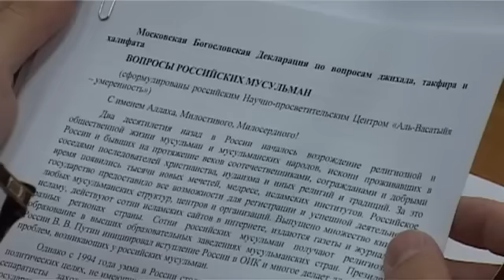Богословская конференция в г. Махачкала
Богословская конференция, состоявшаяся по инициативе 3 съезда народов Дагестана при участии духовенства республики и политических деятелей.